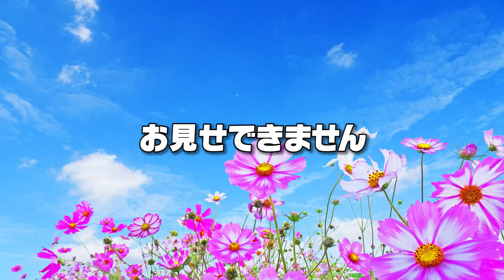【対決】超大事な私物が景品に！？私物横取りクレーンゲーム対決やったら面白すぎたwww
私物横取り対決どうだったかな😊？
えにゃりが意外とクレーンゲーム上手だったなー！
また違う企画でクレーンゲーム対決やってみるか🙌